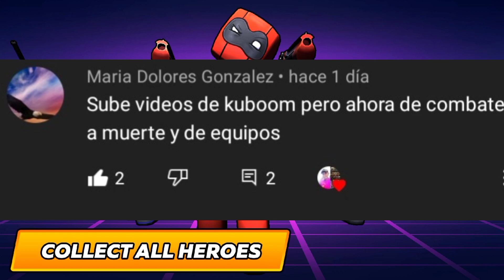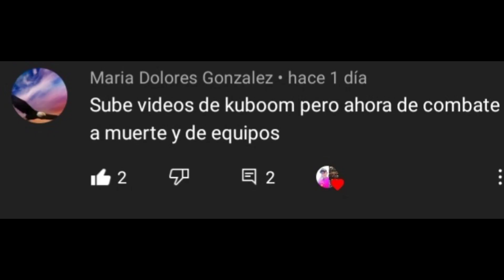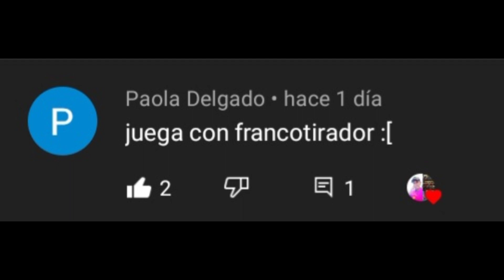YO SOY INEVITABLE EN KUBOOM 😎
si leíste todo esto sos un crack xd